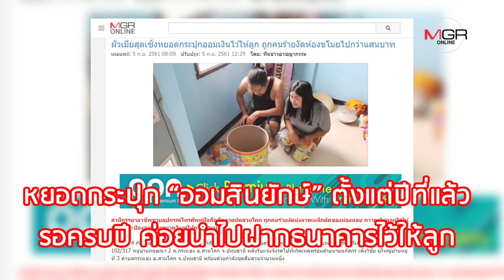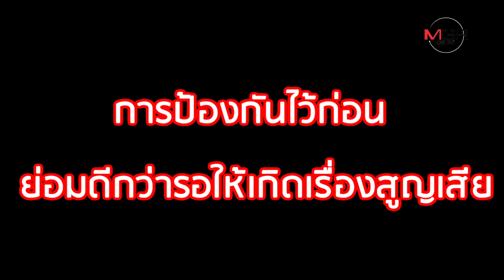ผัวเมียสุดเซ็ง! ออมสินยักษ์ ล่อตาโจรงัดห้อง กวาดเรียบนับแสน